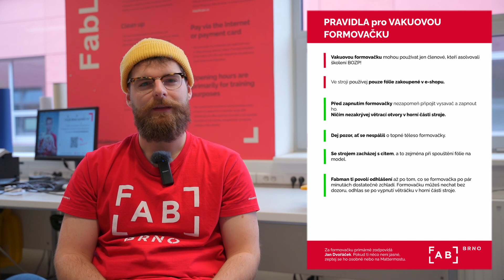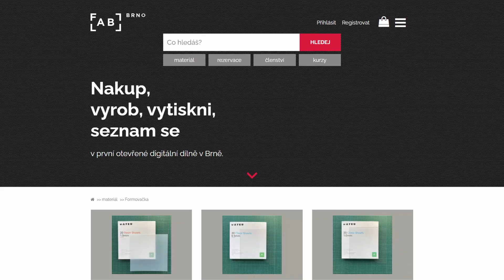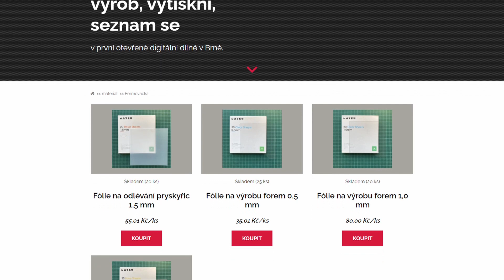Vakuová formovačka - školení pro členy [EN sub]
Videoškolení na stroj Mayku Formbox